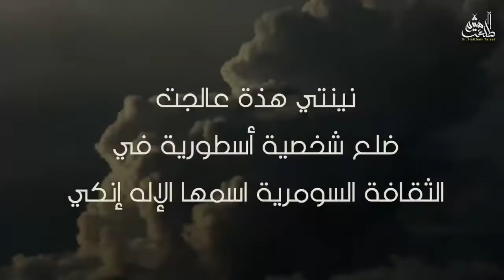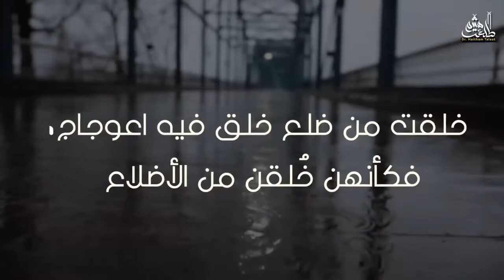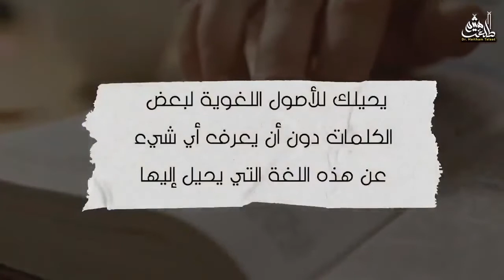هيثم طلعت - الرد على شبهة هل اسم حواء مأخوذ من الأسطورة السومرية ؟ - الرد خزعل الماجدي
✴ Haitham Talaat - The response to the suspicion that the name Eve was taken from the Sumerian myth?  Reply to Khazal Al-Majidi.